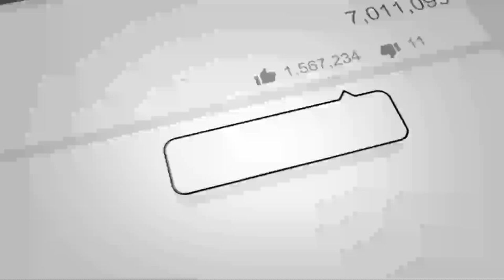Limited Hero Battle 52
Been super busy, focusing on other projects and almost forgot to release this months limited hero battle.